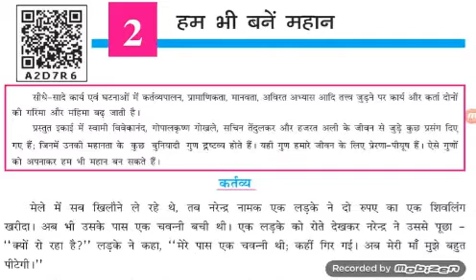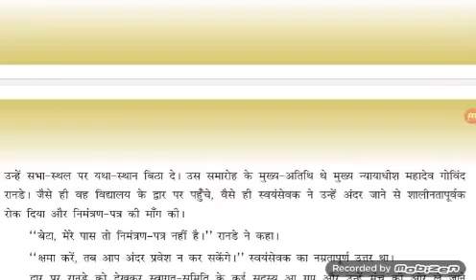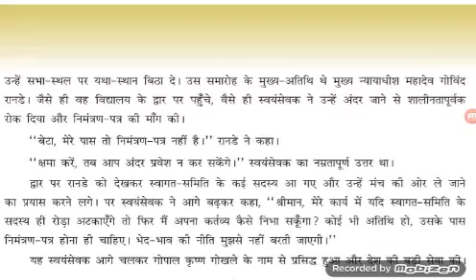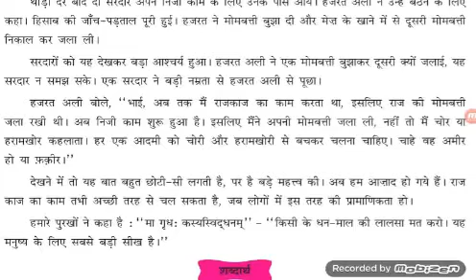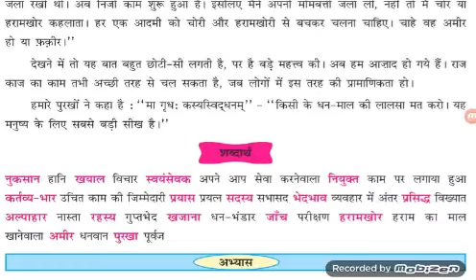STD - 7 -EM - HINDI - CH - 2 -HUM BHI BANE MAHAN